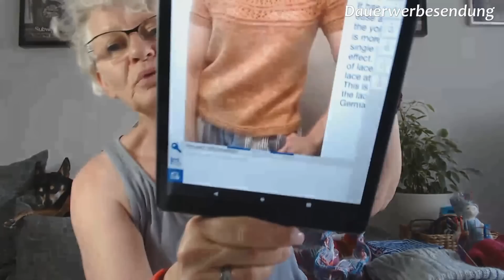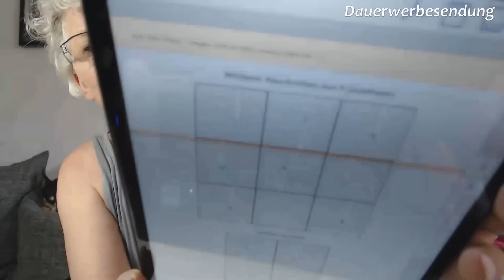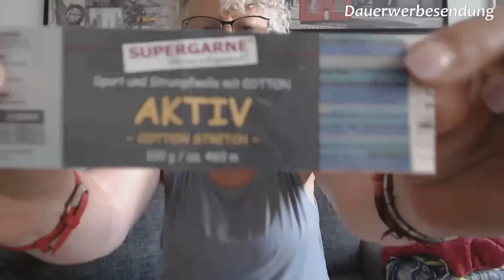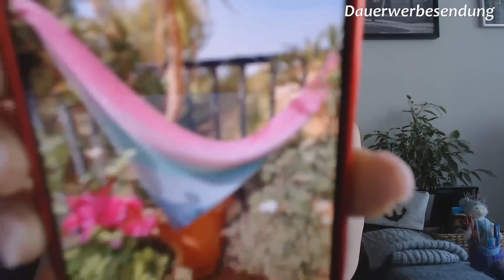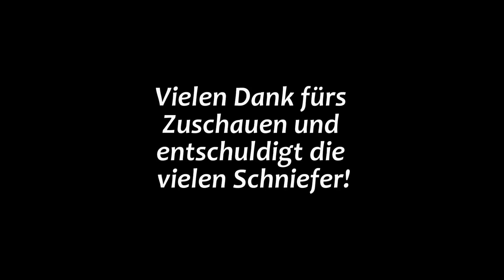04-2023 - zu viel auf den Nadeln